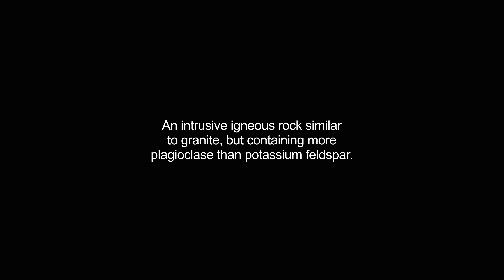granodiorite video Dictionary meaning and pronunciation